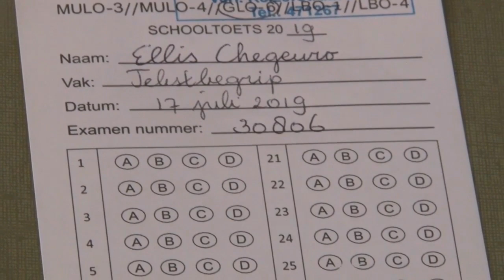17 07 2019 6e klassers maen GLO Toets